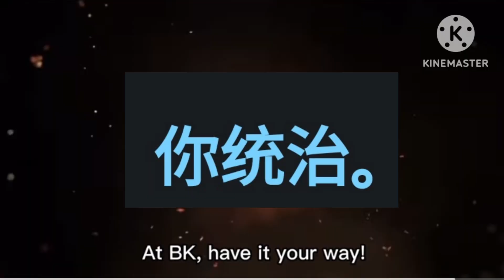Viral Burger King Whopper Ad in Chinese and German (translation down)